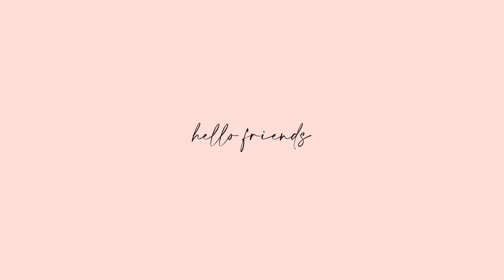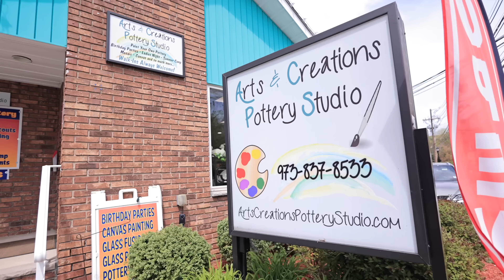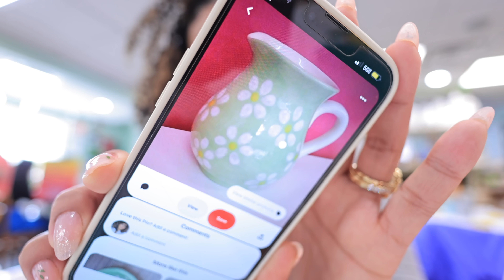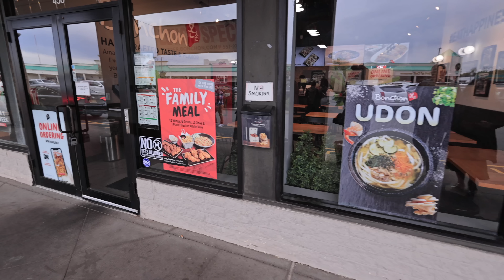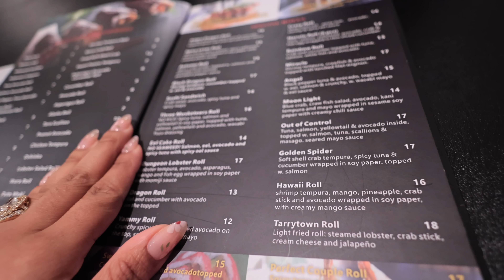POTTERY & PAINTING DAY, FILMING BTS, TESTING NEW PRODUCTS & DATE NIGHT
My Filming Equipment:

Canon 50 mm 1.2 lens
NEW Vlogging Camera Canon M6 Mark II
Rode VideoMic Pro Camera-Mount Shotgun Microphone
Diva Ring Light SUPER NOVA
Prismatic LED Luna Beauty Dish Light

xoxo Chelli 💋